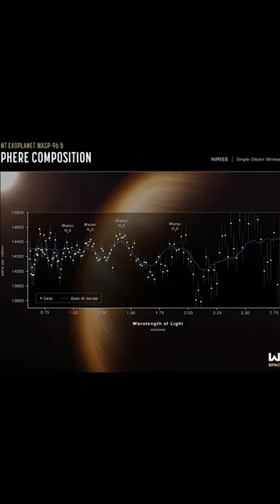JWST May Find ALIENS on Proxima b!!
The James Webb Space Telescope has it's eyes on our nearest Exo-Planet neighbour, Proxima b (a supposed EARTH-Like planet), and is trying to find Artificial Lights on it's surface + JWST will try detecting WATER VAPOUR on the planet's surface! We have recently been receiving strange, unknown radio signals from the Planet - so there may be a possibility that LIFE (or even an advanced CIVILIZATION) lives on its surface!.

Hope you guys enjoyed the short xD
Haven't done one in a long long time lol

Hey, My name is Liam. I live in Canada and I'm 16. I make videos on creepy conspiracies, video game theories, and more. Thank you so much for checking this out!